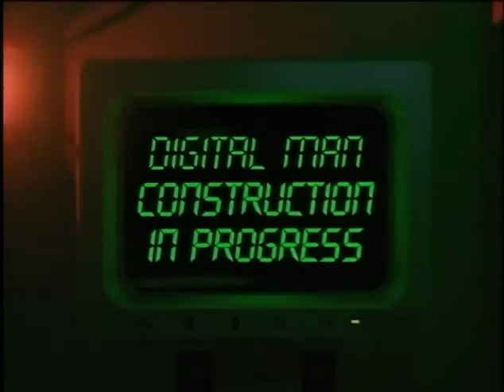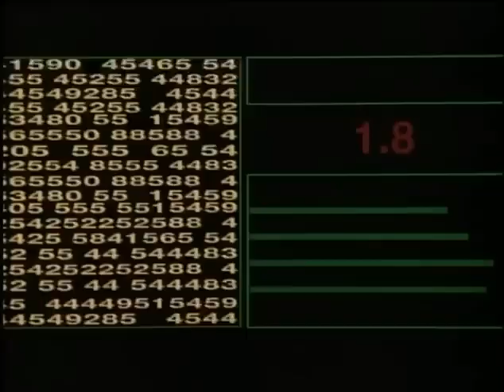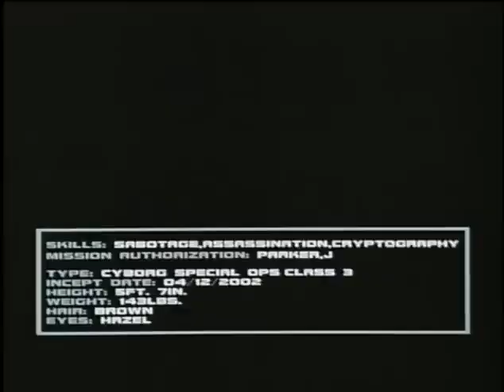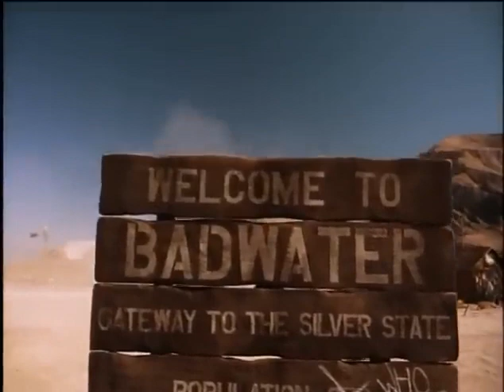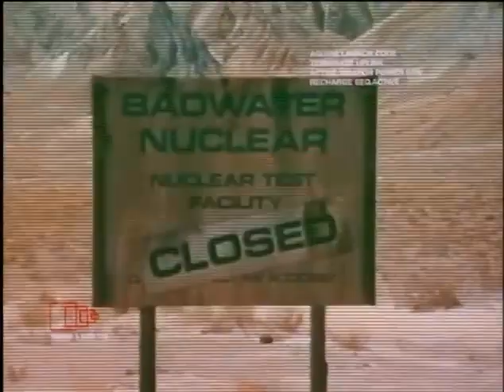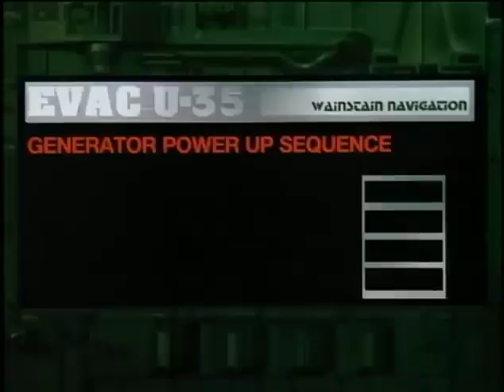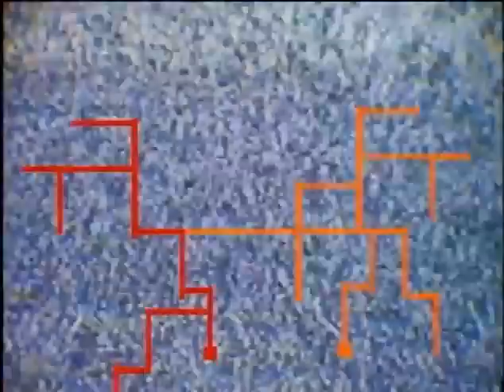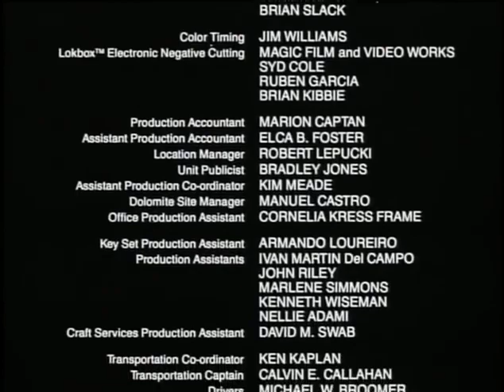Digital Man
An out-of-control robot is inadvertently set loose in a small community, and a crack squad of soldiers are sent to hunt it down.